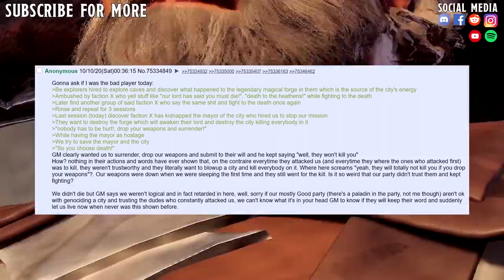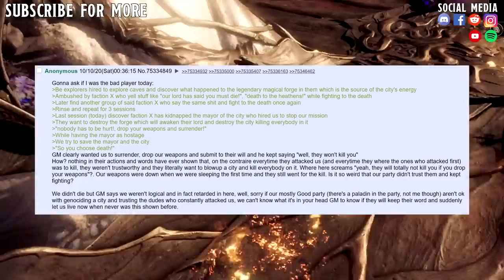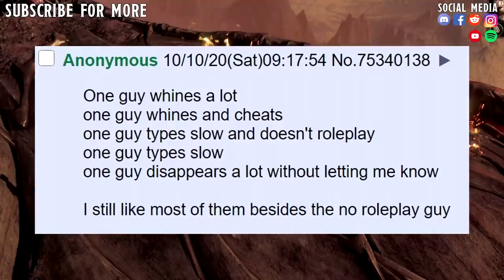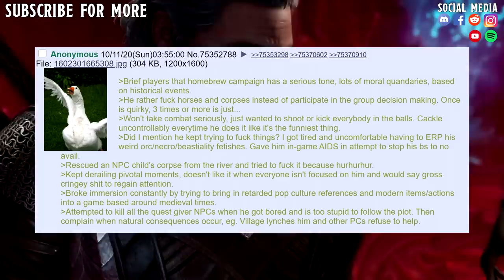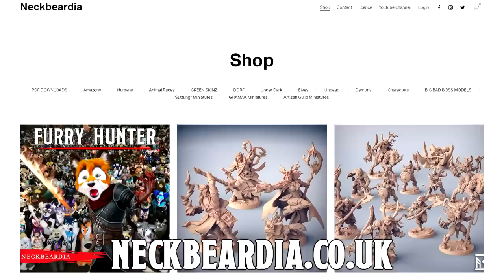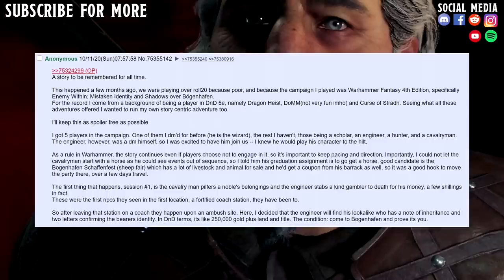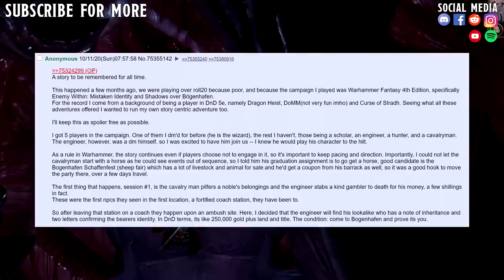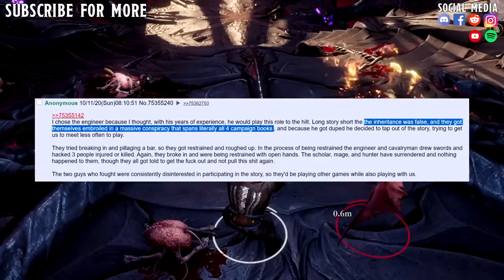TERRIBLE PLAYERS CYBER-GOTH DANCE PARTY EDITION